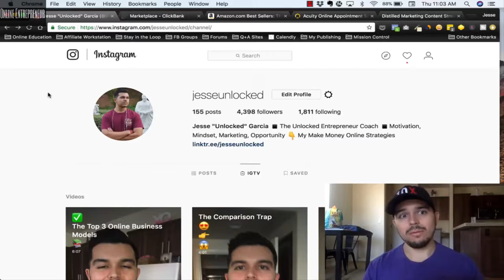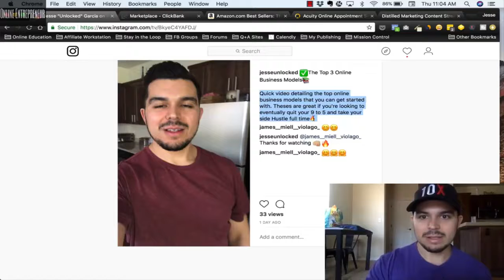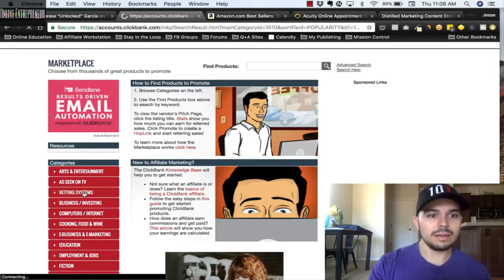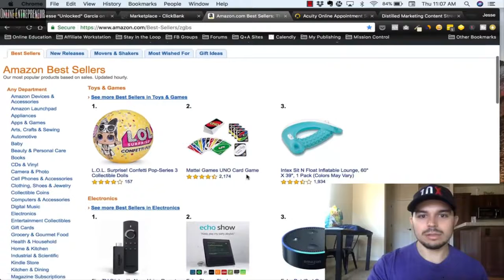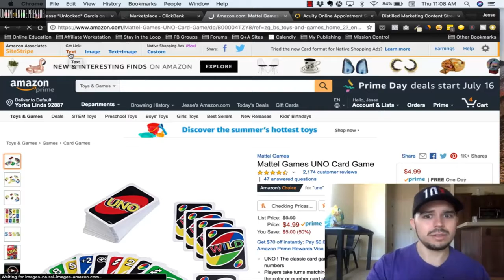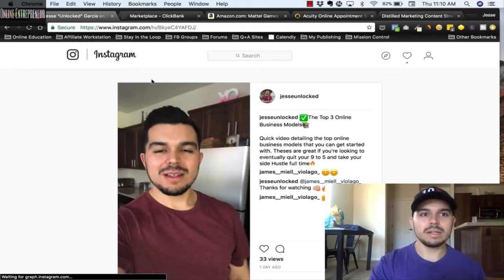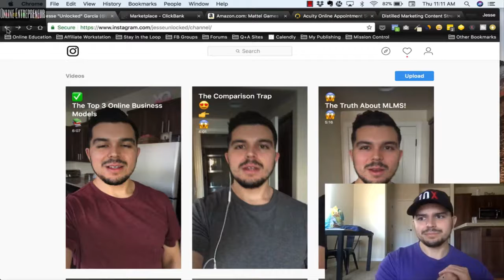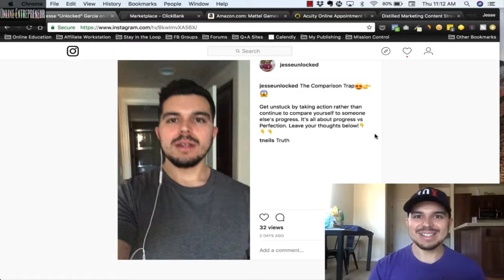IG TV Simple Make Money System How to Monetize IGTV & Affiliate Marketing